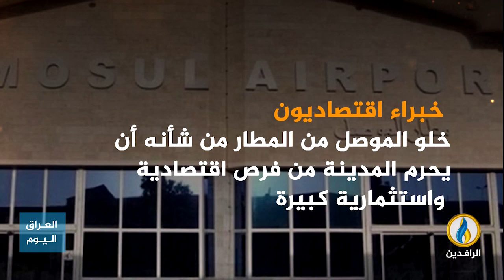انفوجرافيك | ترميم مطار الموصل.. مصير مجهول بالانتظار!!